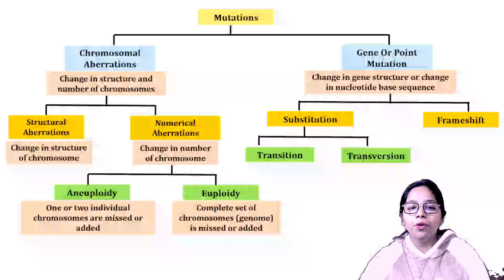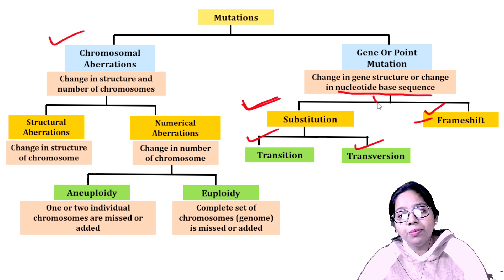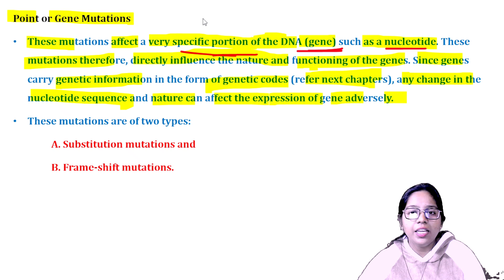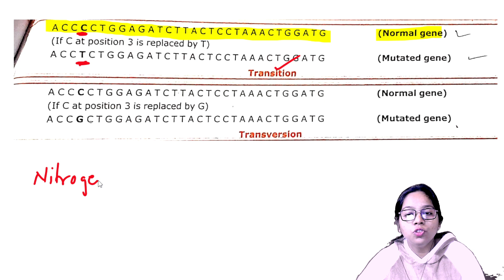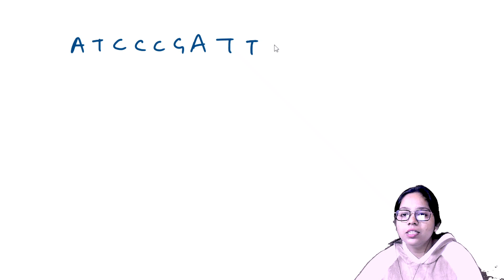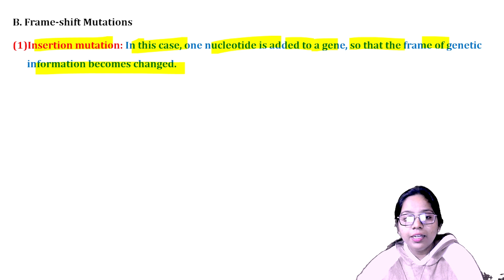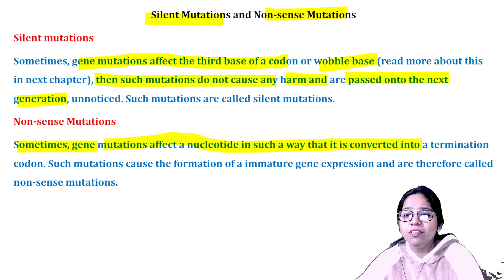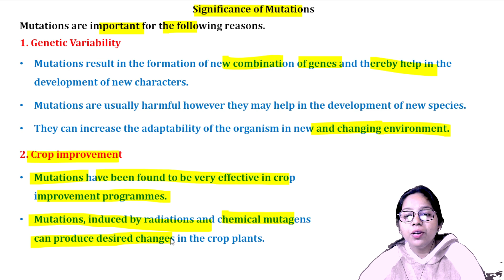PRINCIPLES OF INHERITANCE AND VARIATION PART 15